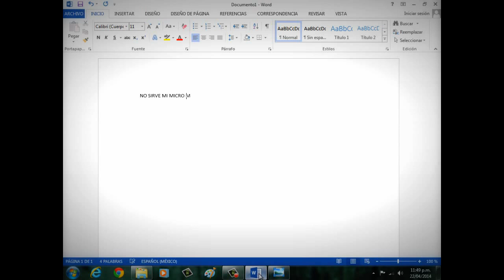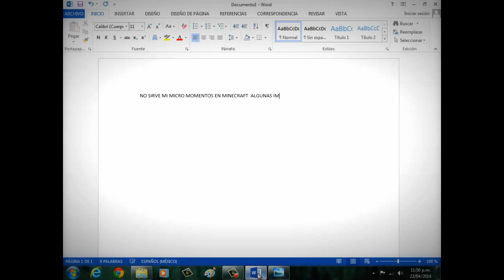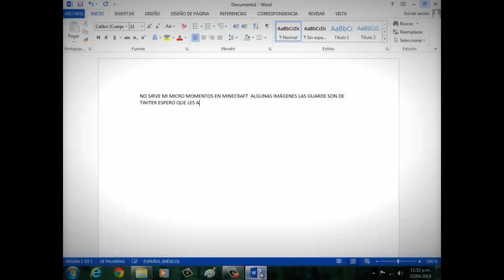MOMENTOS DE MINECRAFT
NO SIRVE MI MICRO Y APARTE ASI QUEDA CHULO Y YACE PONER MINIATURAS :D